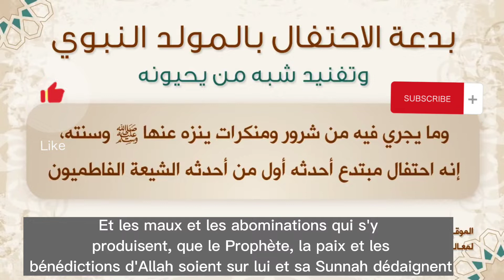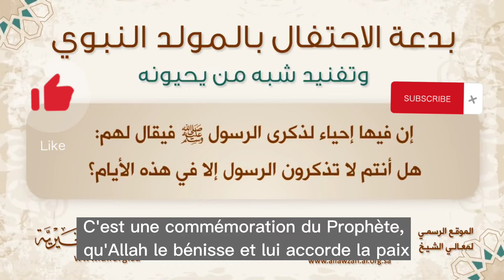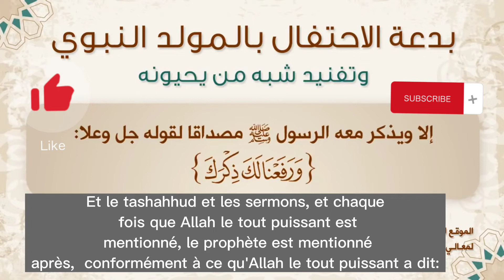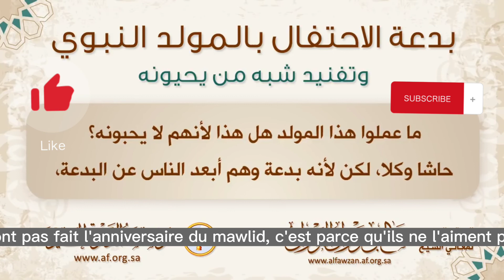l'innovation du mawlid - cheikh saleh Al Fawzan